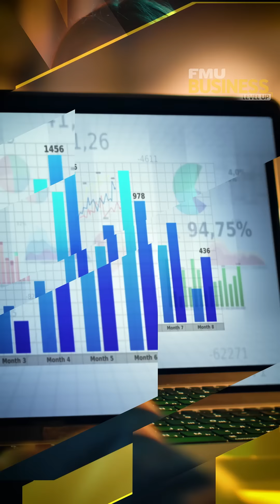FMU Business Level Up